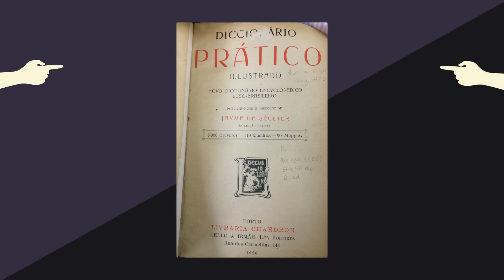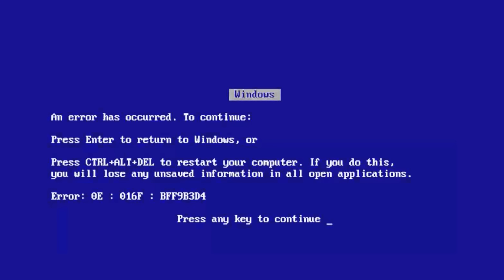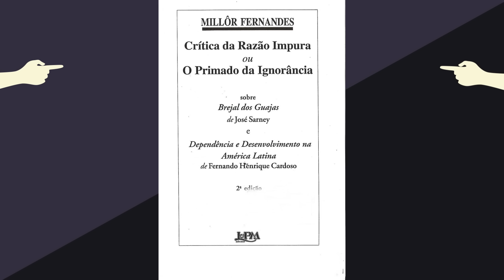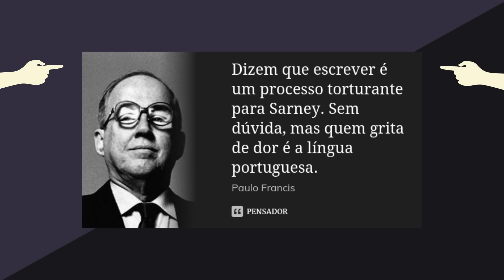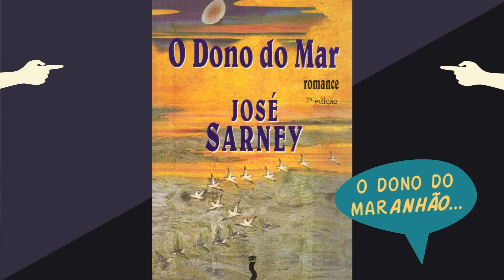JOSÉ SARNEY, O REI DO MARANHÃO - EDUARDO BUENO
O Brasil tem rei? Claro que tem: o rei momo! O Maranhão tem rei? Claro q tem, é o Sir Ney, poeta de mão cheia (e mão leve), rápido na pena e lento em sair de cena. Uma pena - para nós. Sarney cai no Enem? Se cai, esperamos que não seja em literatura.

Ficha técnica:
Roteiro: Eduardo Bueno
Produção: Letícia Pacheco
Câmera: Cesar Carrapito
Áudio: Bruno Caetano
Edição: Laís Dantas e Nathalia Silva

Bibliografia:
Sarney – O outro lado da história: Oliveira Bastos
Crônicas do Brasil Contemporâneo – José Sarney
Sarney: a Biografia: Regina Echeverria
Diários da Nova República – Millôr Fernandes